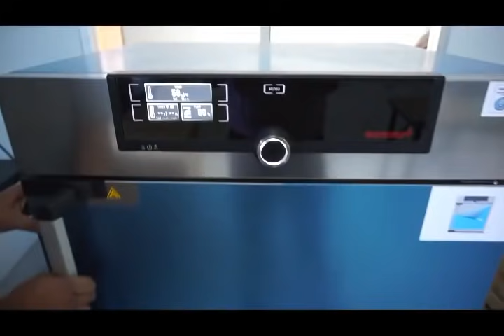Formulasi Tablet Parasetamol Dengan Metode Granulasi Basah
Formulasi tablet Parasetamol dengan metode granulasi basah di Laboratorium Teknologi Farmasi, Farmasi Universitas Hang Tuah. Formulasi tablet parasetamol 500 mg dibuat dengan metode granulasi basah menggunakan pelarut air dilakukan dengan cara sebagai berikut :
1. Milling dengan oscilating granulator
2. Pencampuran bahan obat dan bahan tambahan
3. Pembuatan laruan pengikat.
4. Jika terdapat pewarna, tambahkan zat pewarna ke dalam larutan pengikat. Penggunaan pelarut air sebesar 10-20% dari total berat (bahan obat+pengisi+disintegran)
5. Masukkan larutan pengikat ke dalam campuran No.2 aduk dengan penekanan menggunakan stamper dengan dibantu sollet / pengaduk plastik hingga terbentuk masa granul.
Jika belum terbentuk massa granul, tambahkan lagi sejumlah air ke dalam campuran tsb.
Catat penambahan air tersebut berapa jumlah yang sudah ditambahkan.
6. Lakukan pengayakan dengan ayakan no. 6-12 mesh. Jika tidak punya Anda bisa menggunakan ayakan no. 14 mesh
7. Ratakan granul yang sudah terbentuk ke dalam loyang hingga tipis merata
8. Massa granul masuk ke dalam lemari pengering yaitu oven untuk dikeringkan.
Pengeringan dilakukan pada suhu 50-60 derajat celcius selama 6-18 jam.
Harusnya diukur moisture content nya atau kandungan air dalam granul kurang dari 2%.
9. Ayak kering dengan ayakan no. 14-20 mesh
10. Massa granul siap di cetak atau di kompresi

Metode granulasi basah parasetamol sangat cocok untuk membuat tablet parasetamol dengan dosis besar. Parasetamol tablet yang dibuat dengan metode granulasi basah kemudian di cetak dengan mesin cetak tablet CXM DP-50.

Jangan lupa ... video selanjutnya adalah ayak kering granul hingga evaluasi granul ... !!!
tekan tombol gambar lonceng nya juga ya ... !!! dapatkan video edukasi lebih lanjut.

Bagi Anda yang ingin usaha dengan modal terangkau silahkan bisa daftar payTren, hubungi :
YULI AINUN NAJIH (SILVER LEADER)